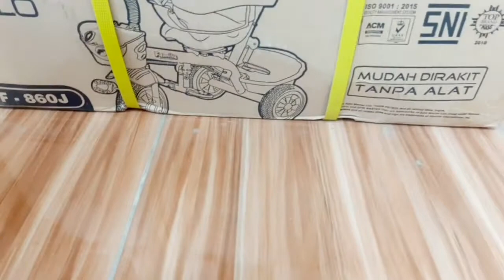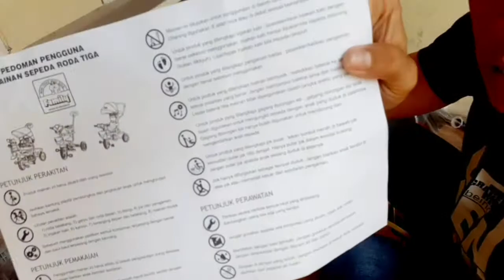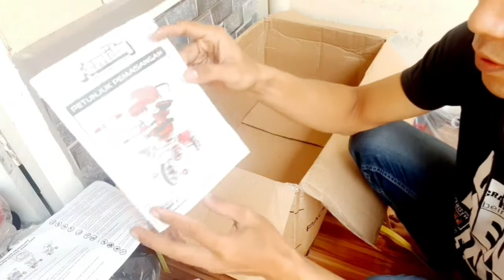Cara Merakit Sepeda Roda Tiga Family F860J dan Riview Kelebihan kekurang nya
Sepeda roda tiga anak F860J Paolo mudah dirakit tanpa alat (tools). Untuk kenyamanan dan keamanan putera puteri anda, F860J Paolo dilengkapi pengaman depan berlapis mudah dan dilengkapi cross belt serta sarung jok tebal

Sorotan Produk
Mudah Dirakit Tanpa Alat
Mainan Musik
Kursi Putar
Sarung Jok Tebal

Family F860J Paolo Music Toy Reversible Seat Baby Tricycle

Spesifikasi Produk
Assemble & Play Technology. Mudah Dipasang Tanpa Alat
Kursi Bisa Diputar. Hadap Depan atau Orang Tua
Tinggi Dorongan Bisa Diatur
Sarung Jok Tebal
Pengaman Depan Dilapis Busa dan Dilengkapi dengan Cross Belt
Dilengkapi dengan kanopi yang bisa dilepas
Keranjang depan dan belakang yang besar
Tatakan kaki yang fleksible
Tongkat dorongan kemudi
Frame dari kualitas premium

Detail Produk
Usia 1-3 Tahun
Jender Target Unisex
Warna Red, Grey

Identitas Produk
Merek Family, Nama Model F860J Paolo
Jenis Produk Sepeda Roda Tiga Anak, Kategori Produk Baby Tricycle

Sepeda Roda Tiga Anak Family F860J Paolo Kursi Putar Mainan Musik Sarung Jok Teba